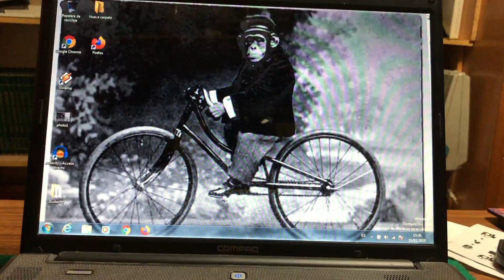EKEN H9 VS NK K2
La excusa perfecta para pillar la bici por los carriles y así probar qué cámara se ve mejor. Parece que le EKEN ¿no?